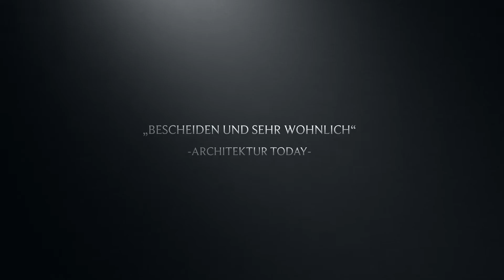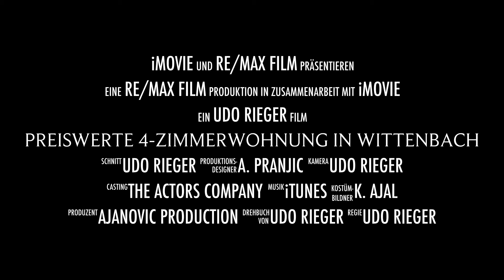Preiswerte 4 ZimmerWohnung in Wittenbach